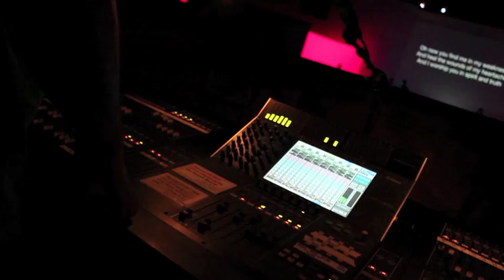Thrive Highlight 082811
A short highlight of Thrive 08/28/11.
Filmed: Alyssa
Edited:Alyssa